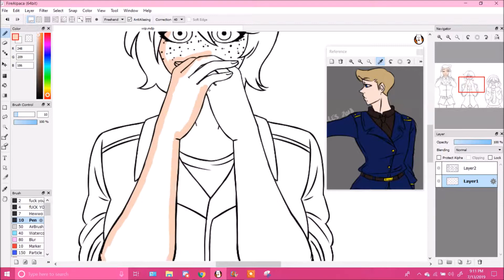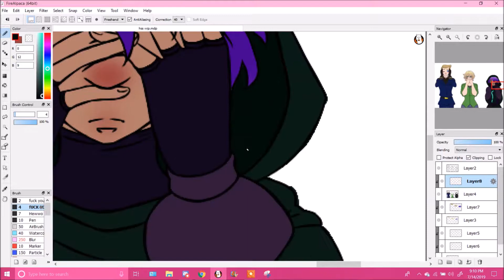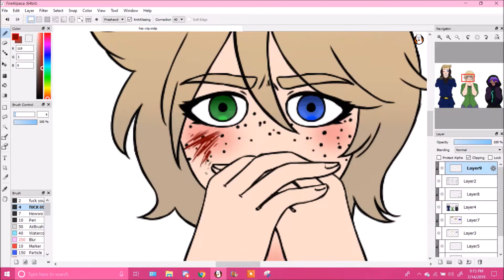Idem Speedpaint: Leaders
New speedpaint ft. the society leaders from my webcomic, Idem! I've been wanting to draw them in the poses of 'hear no evil, speak no evil, and see no evil' for YEARS, since it really fits their characters, so I'm glad I was finally able to! :D

"In the post apocalyptic future of our world, a Utopian society called Elisium is the home of Maria Carson, a young nurse with a promising future ahead of her. In this society Maria calls home, everyone is equal, healthy, well educated, and safe from the dangers of the Old World. But unknown to Maria and the rest of the common people, there is one catch: only those with blonde hair, blue eyes, and light skin are seen as worthy of living. They are the dominant traits and any other is impure and wrong. Anyone who defies this way of life is either killed or lives the life as a wanted fugitive in the Old World. This surface of this horrifying truth is revealed to Maria on the night her friend, Anna Miller, one of the Elisium’s best soldiers, comes and tells her that she has done something bad and has to flee the city. Before she leaves, however, Anna tells Maria to ‘trust no one.’ Confused, sad, and desperate for answers, Maria decides to betray everything she knows to find Anna before Elisium can find her first."

Characters: Rory Albescu, Sanda Albu, and Mx. Vano from my webcomic idea, Idem